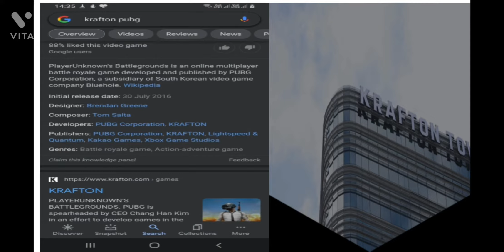Pubg mobile India version official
BATTLEGROUNDS MOBILE INDIA  is going to launch very soon, get ready for gaming multiplayer war!